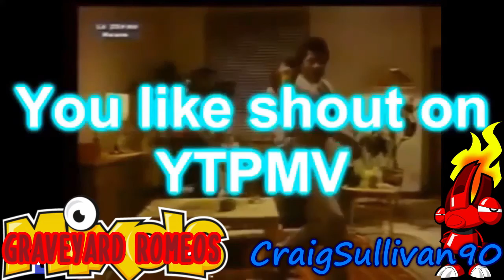JOE FULTON'S MOTHER RAREXTENTACLE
ROUND 44 VS EVERYONE ON JOE FULTON POOP CHAIN.
CREDIT TO DIPSY57 FOR KICK THE BUDDY: FUSION BATTLE SOURCES.